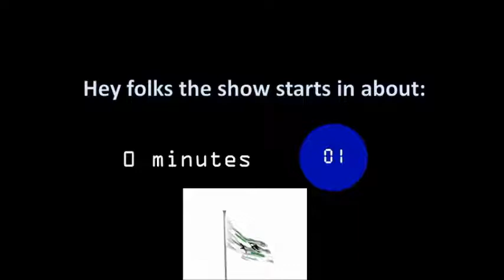Between the Rolls - EP55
The panel discusses a recap on the Saturday show, a GaryCon preview. Questions are asked about what makes a good convention game!